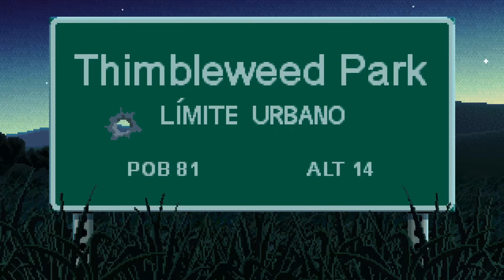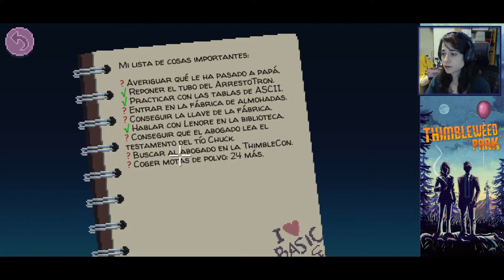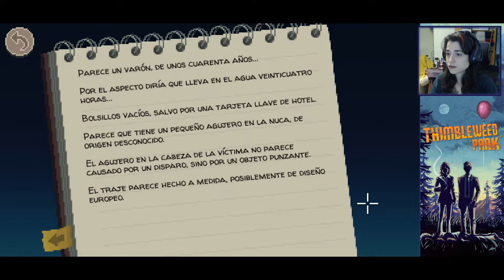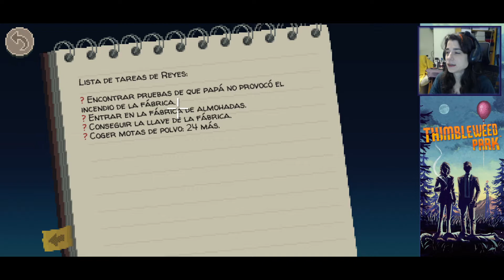THIMBLEWEED PARK - Cap 12 - Los Federales Vuelven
Tras unas horas de calma por el pueblo... Ray y Reyes vuelven por su cuenta para resolver los asuntos personales que inicialmente les llevaron hasta allí.

Codigo: EPONINE